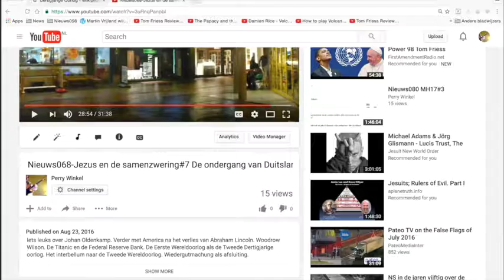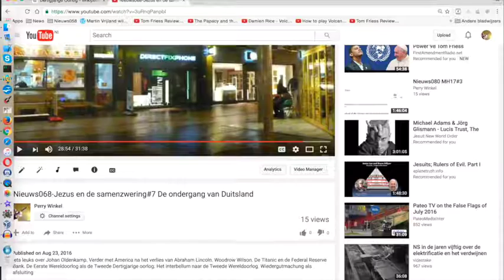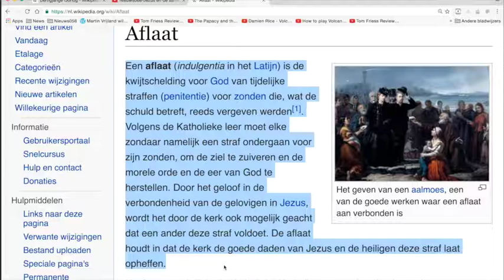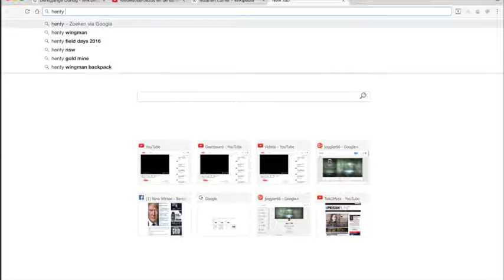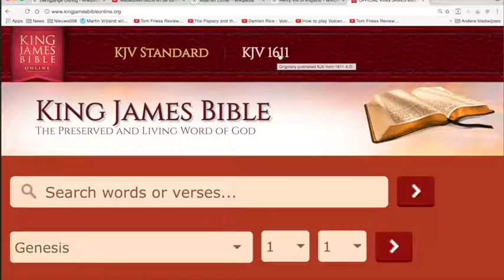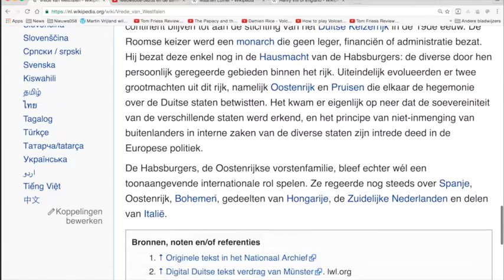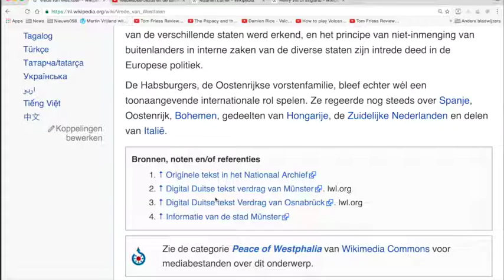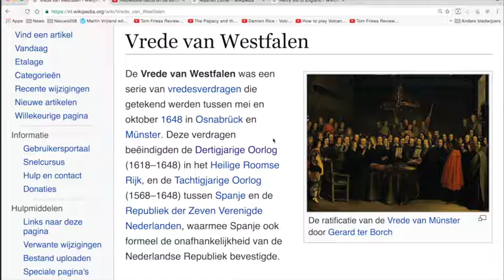Nieuws083-Jezus en de samenzwering#8-De ondergang van Duitsland#2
De eerste en tweede dertigjarige oorlog. De vrouwen van Berlijn en de mannen in de Eisenhower dodenkampen.